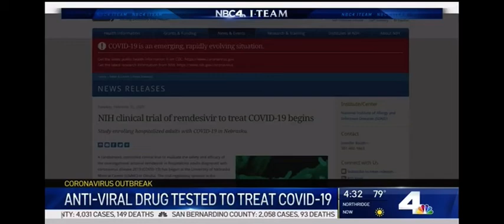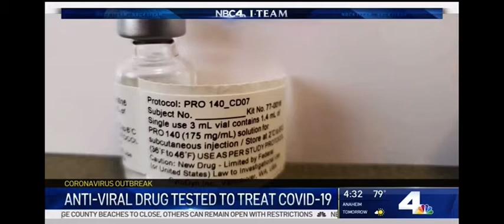Antiviral Drug Remdesivir Shows Promise For Treating Coronavirus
The NIH trial of the antiviral drug, remdesivir which is made by Gilead Sciences and studied all over including at the Saint John’s Cancer Institute at Providence Saint John’s Health Center, has released preliminary data analysis from a randomized, controlled trial, that shows hospitalized patients with COVID-19 who received remdesivir recovered faster than similar patients who received placebo.

NBC4 recently interviewed Dr. Steven O’Day, M.D., Executive Director of the Saint John’s Cancer Institute and Cancer Clinic, and Director of Providence Los Angeles Regional Research, about the findings. Watch Dr. Steven O'Day speak on NBC4 to learn more about the antiviral drug remdesivir.